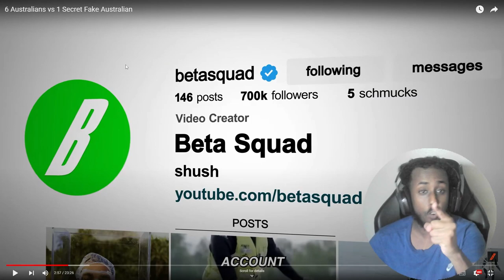REACTION TO BETA SQUAD AUSTRALIANS VS 1 SECRET FAKE AUSTRALIAN - NIKO SAVED THIS VIDEO!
REACTION TO BETA SQUAD AUSTRALIANS VS 1 SECRET FAKE AUSTRALIAN!

NIKO HAS SAVED THIS VIDEO HARD!

My PC Specs:
RTX 3080
AMD Ryzen 5 5600X
32gb Ram